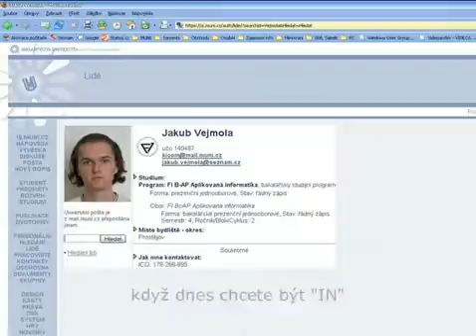Koření života anotace